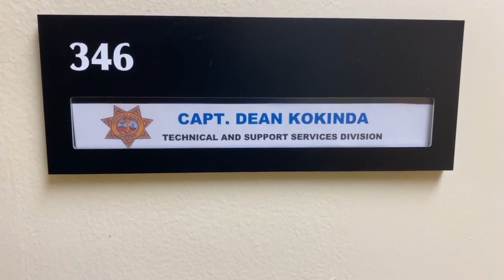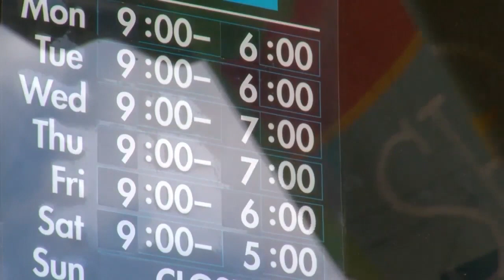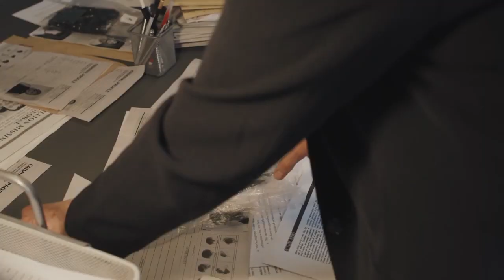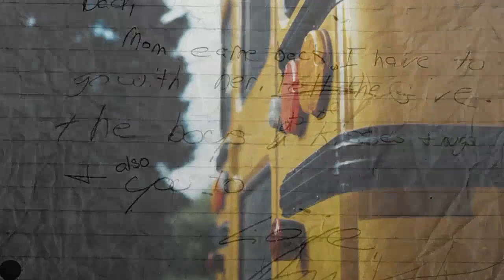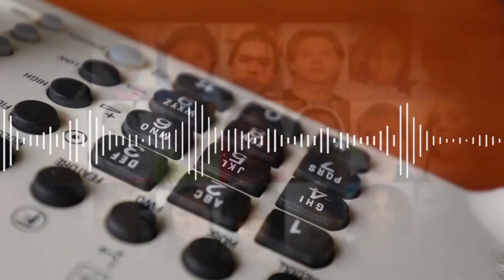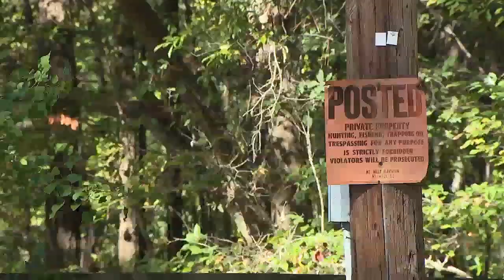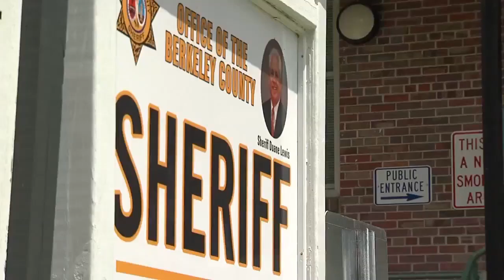Where are Korrina Malinoski and Annette Sagers?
One of the most bizarre missing persons cases in the Lowcountry involves a mother and daughter.

They vanished nearly a year apart, from almost the same location-- a large plantation in Berkeley County. Over the years, law enforcement officers have determined there's no doubt they're connected.

0:00 Bring Them Home: 'Secrets in the Swamp' explores the story of a missing mother & daughter